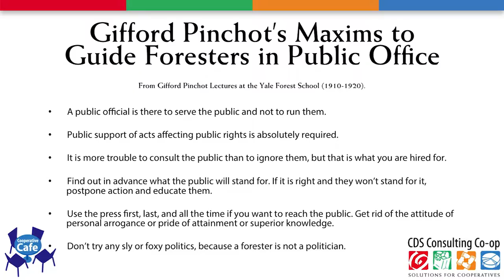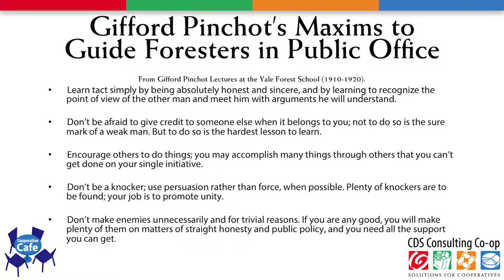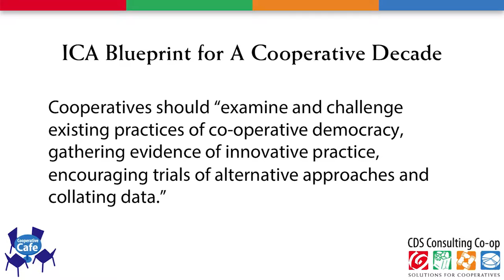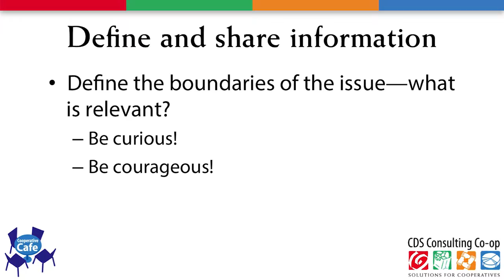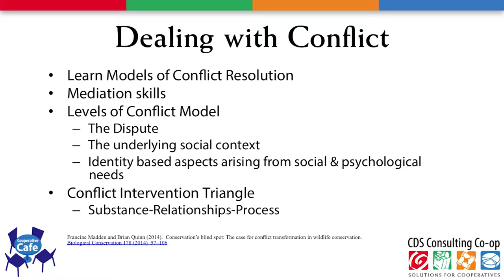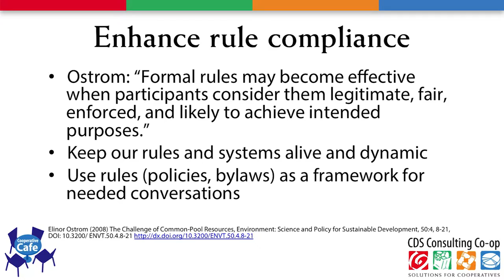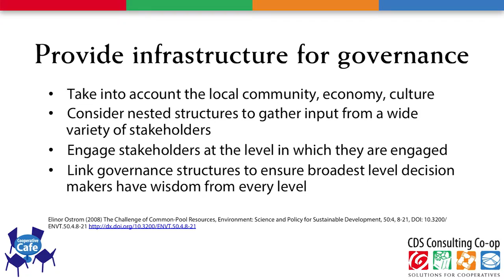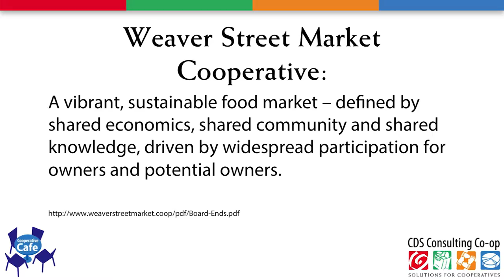Getting Geeky With Governance - Thane Joyal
When she isn't working as a board leadership consultant for CBLD, Thane Joyal practices environmental law in the state of New York.  In this fascinating presentation Thane brings her two passions together and shares some of her favorite maxims and paradigms from the environmental justice field to bear on the thorny nuances of leading a food co-op and doing so rightly.